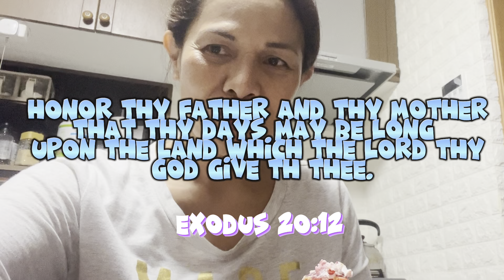Happy Mother’s Day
To all mothers around the globe, to my siblings, relatives and friends; let’s celebrate with gratitude to God .